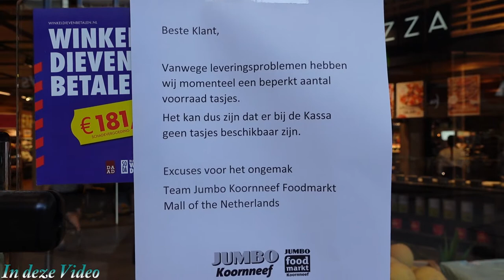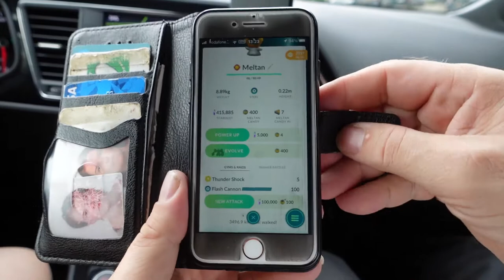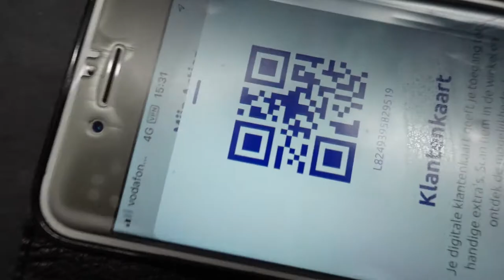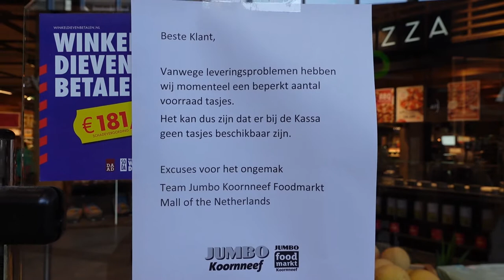Mama bellen in verband een pakketje | Boodschappen doen